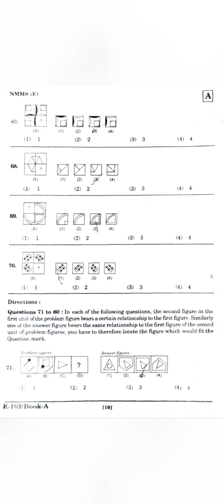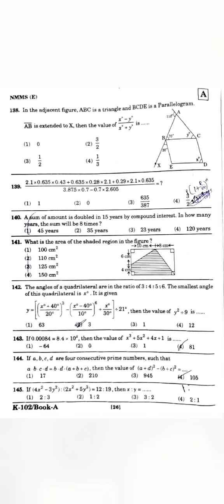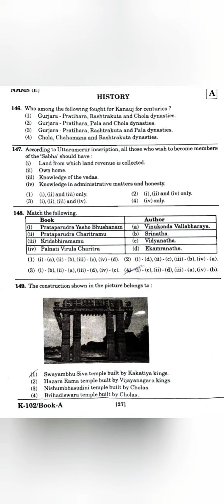NMMS EXAM 2021-2022